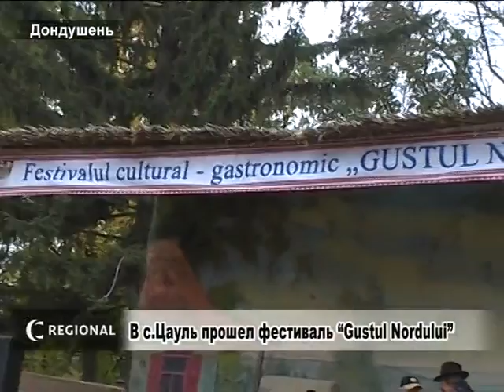В с Цауль прошел фестиваль Gustul Nordului x264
В парковой зоне села Цауль, Дондюшанского района, прошел оригинальный культурно-гастрономический фестиваль “Gustul Nordului” («Вкус Севера»). Его инициатором выступила заведующая районным отделом культуры Любовь Дануца при полной солидарности и поддержке районного Совета и примэрии села Цауль. Основными этапами фестиваля были демонстрация «Касса Маре» в национальном стиле с яствами на праздничном столе, конкурс на звание лучшего и оригинального повара и конкурс “Baba mea” на лучшую выпечку традиционного десерта. Кроме этого каждая примэрия представила художественную программу своих творческих коллективов. На удивление, принять участие в таком оригинальном состязании согласились примэрии 18-ти населенных пунктов района из двадцати двух.